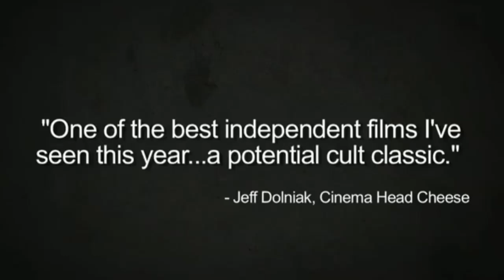FEEDING FRENZY TRAILER 'Man Of Steel' Version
I wanted to do a 'man of steel' style trailer and I picked the greatest movie ever - Feeding Frenzy.